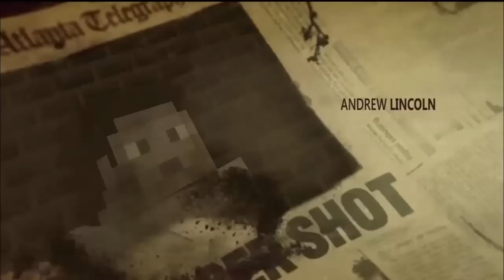The Creeping Dead - Bons Tempos #1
»Meta: 50 XD

»Oi eu sou luan =)